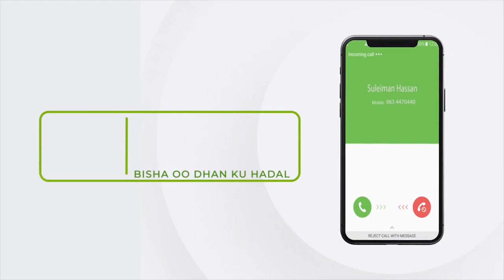"Waxaad aragteen xildhibaanadii Dastuurku xasaanada siiyay oo leh Taliyaha Booli..." Musharax Cirro.